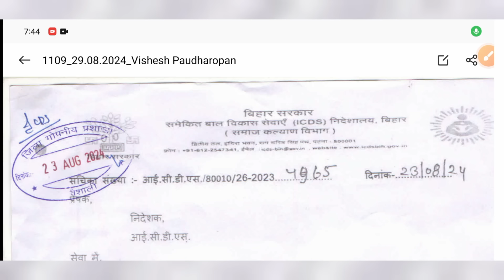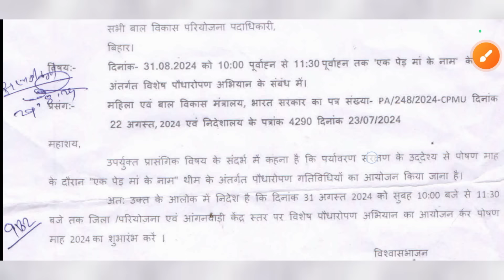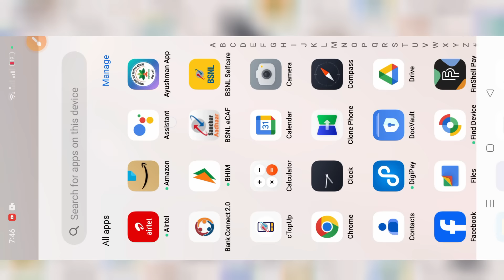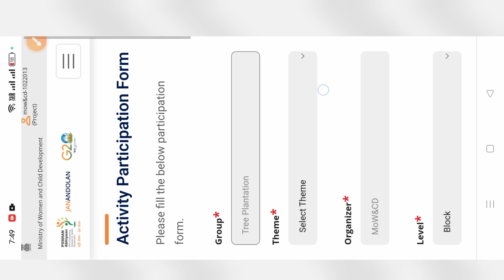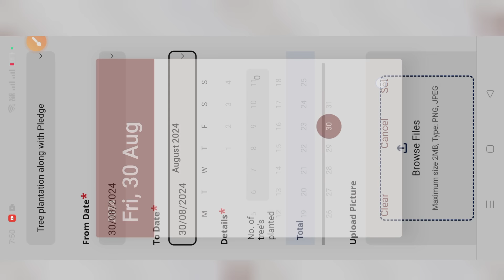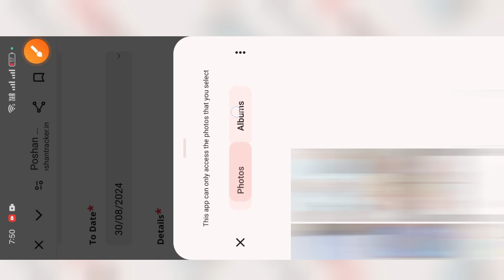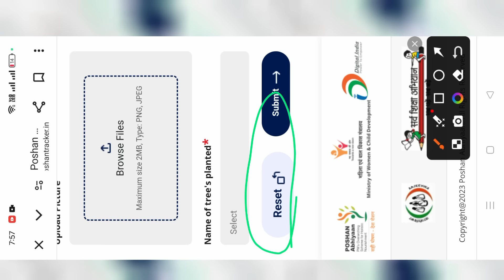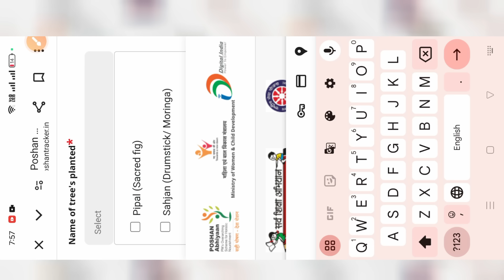Poshan Maah 2024 " एक पेड़ माँ के नाम " icds से आदेश Data Entry आज ही करें